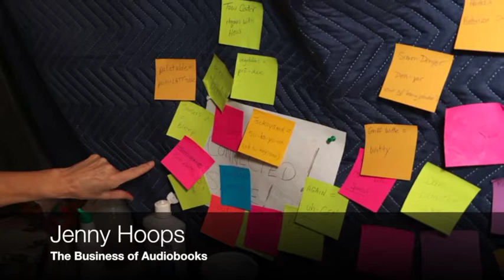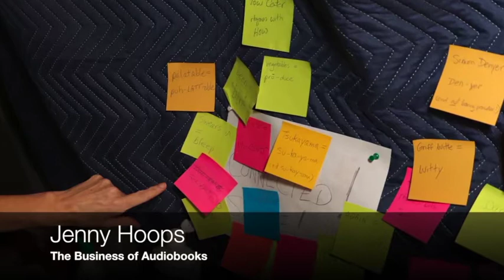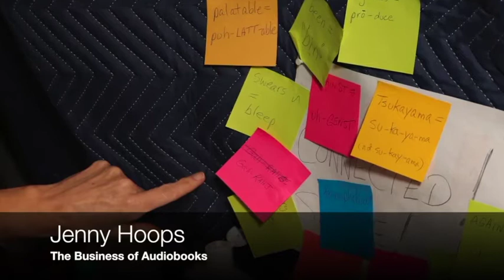Jenny Hoops The Business of Audiobooks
Jenny Hoops of Snowdog Professional Services Ltd explains how the audiobook industry works, about her experiences as an audiobook narrator and her new direction as producer. Audio, photos and a brief video clip from the interview by Brenda Fisk of Mischievous Books.